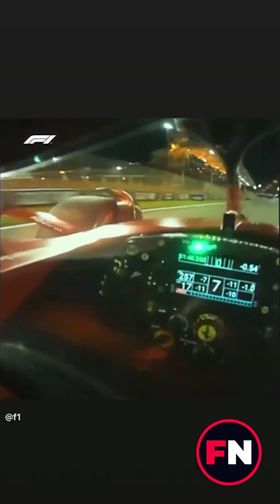Charles Leclerc's Intense POV During a Race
Watch from the point of view of Formula 1 driver Charles Leclerc while he's racing in the new F1 car. Hectic!